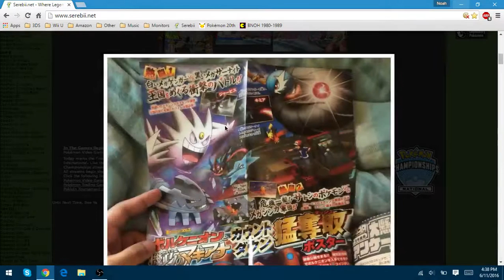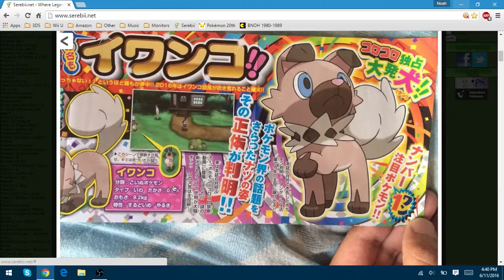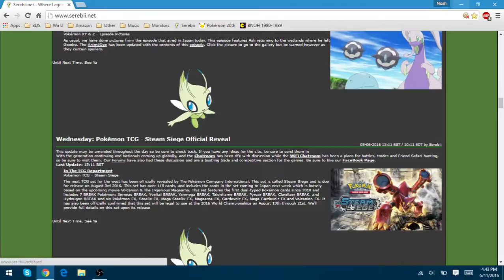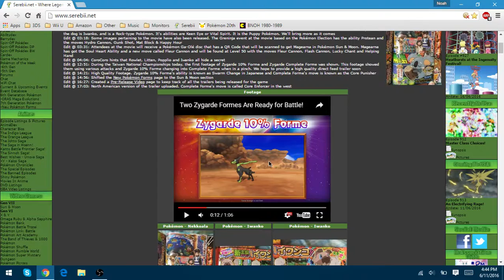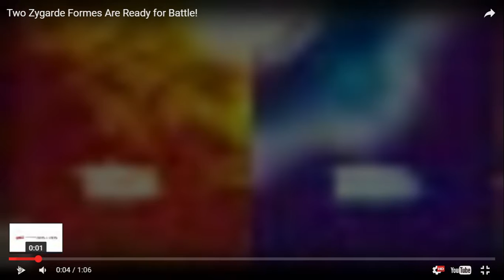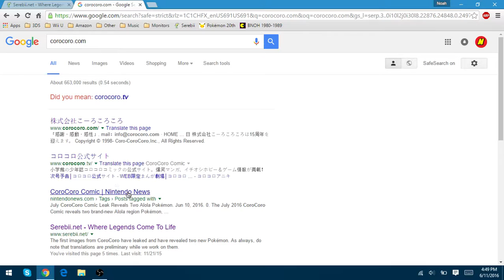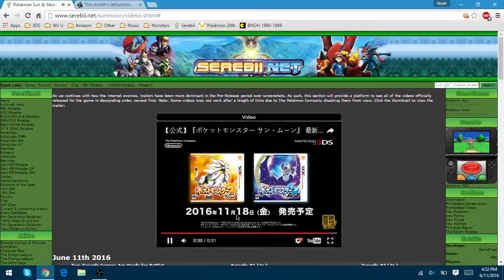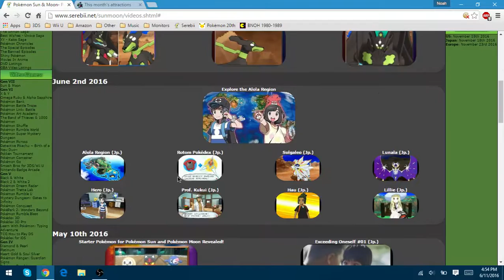Pokémon Sun & Moon New Pokémon Reveal + Zygarde Forms Analysis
I don't know what is happening anymore guys, what will happen to Z version or the animé?

Join the Narmy!